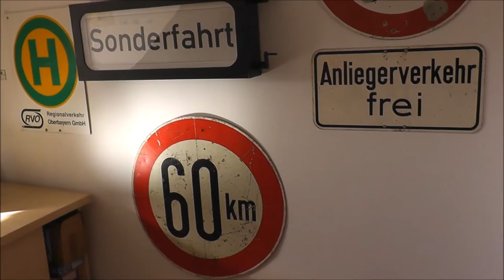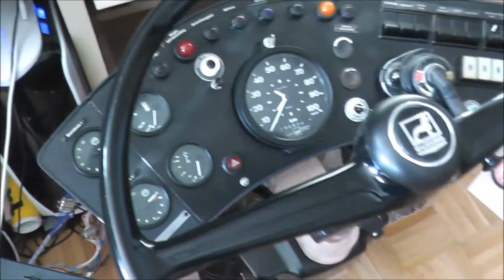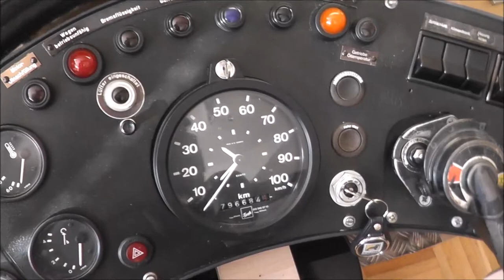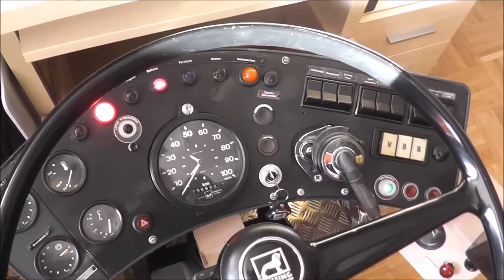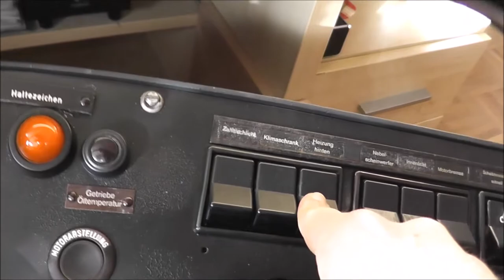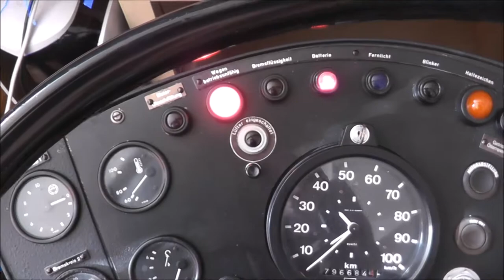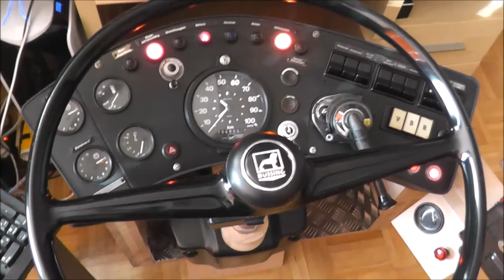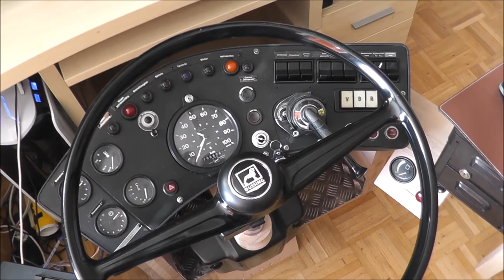OMSI 2 Fahrerarbeitsplatz #16